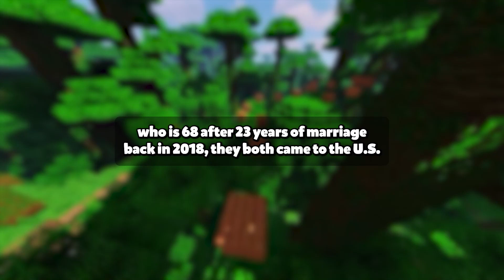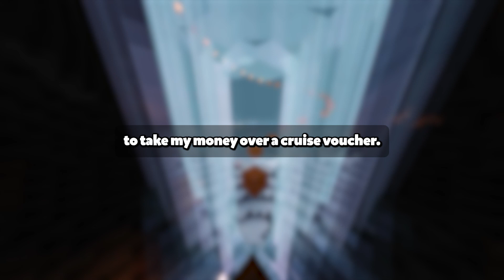Entitled Parents | Entitled karen mom is obligated to my money | r/entitled parents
►AskReddit Reddit Stories  | Top Posts